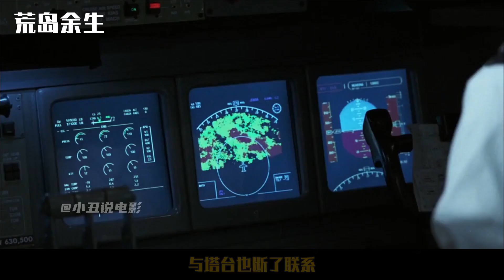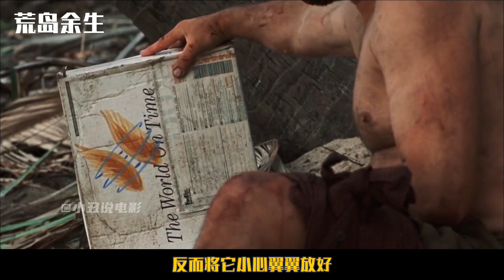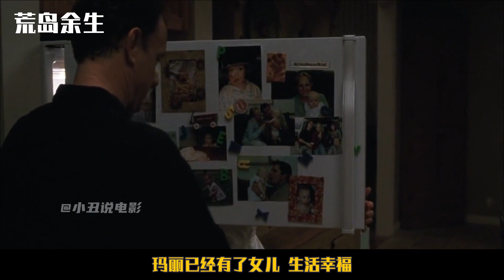23万人打出8.6分，21年了，依旧是男人必看电影之一！